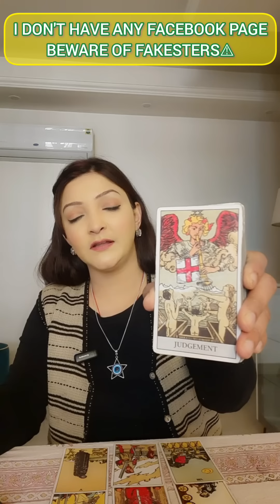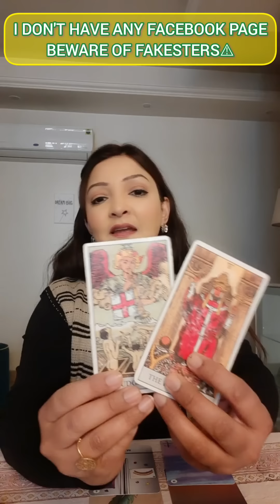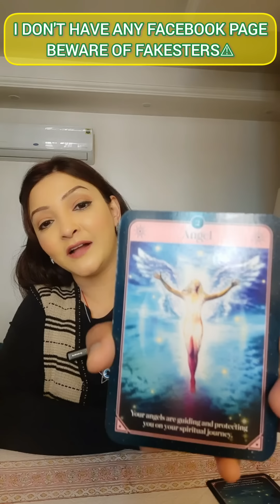🧿 SUCCESS KI AANDHI divine spirituality shivshakti #111